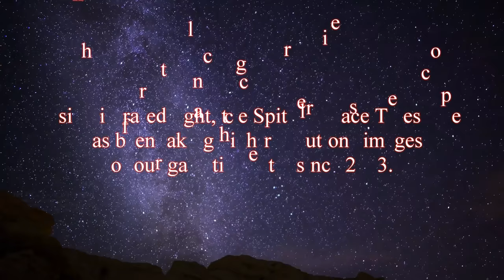♫♫♫ Our Galaxy in Ultra HD ♥ The Flight in the Milky Way ♥ 4K video ♥ Ambient, Sci-Fi & Space Music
You can free use my videos. *DONATION* If you like what i'm doing, give your share to show you like!
The Spitzer Space Telescope (SST), formerly the Space Infrared Telescope Facility (SIRTF), is an infrared space telescope launched in 2003. It is the fourth and final of the NASA Great Observatories program.
The planned mission period was to be 2.5 years with a pre-launch expectation that the mission could extend to five or slightly more years until the onboard liquid helium supply was exhausted. This occurred on 15 May 2009. Without liquid helium to cool the telescope to the very low temperatures needed to operate, most of the instruments are no longer usable. However, the two shortest-wavelength modules of the IRAC camera are still operable with the same sensitivity as before the cryogen was exhausted, and will continue to be used in the Spitzer Warm Mission. All Spitzer data, from both the primary and warm phases, are archived at the Infrared Science Archive (IRSA).
In keeping with NASA tradition, the telescope was renamed after its successful demonstration of operation, on 18 December 2003. Unlike most telescopes that are named after famous deceased astronomers by a board of scientists, the new name for SIRTF was obtained from a contest open to the general public.
The contest led to the telescope being named in honor of astronomer Lyman Spitzer, who had promoted the concept of space telescopes in the 1940s. Spitzer wrote a 1946 report for RAND Corporation describing the advantages of an extraterrestrial observatory and how it could be realized with available or upcoming technology. He has been cited for his pioneering contributions to rocketry and astronomy, as well as "his vision and leadership in articulating the advantages and benefits to be realized from the Space Telescope Program."
The US$720 million Spitzer was launched on 25 August 2003 at 05:35:39 UTC from Cape Canaveral SLC-17B aboard a Delta II 7920H rocket.